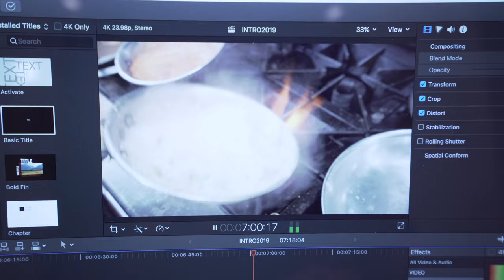ADVENTURE MONDAY: "INTRODUCTION" 4K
An introduction as to what im doing with adventure monday and why. very excited to see what the future holds!

plus a little mini adventure (testing my editing skills so far)